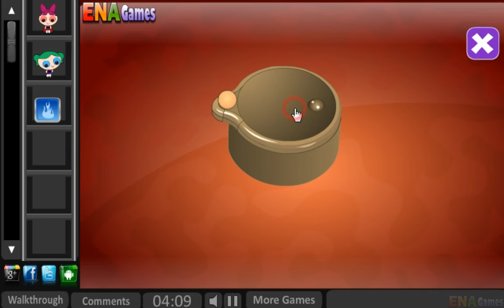Ena Power Girl Escape Walkthrough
Play Ena Power Girls Escape